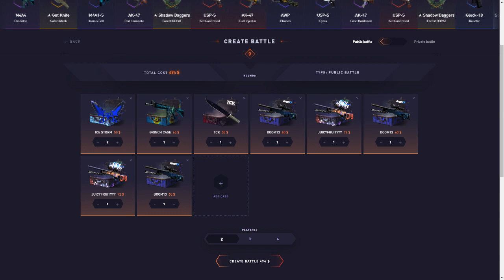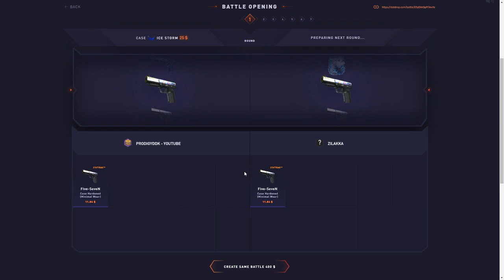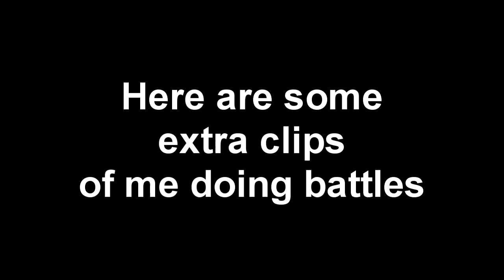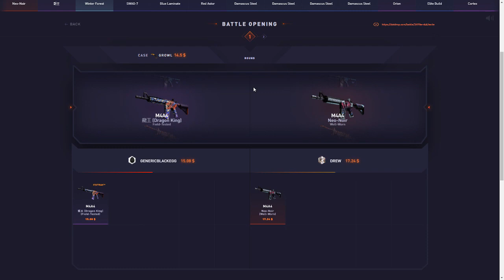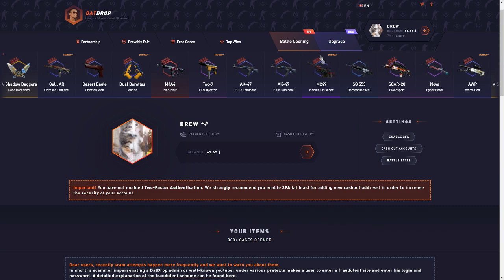400$ BATTLE WITH PRODIGY! Datdrop Honest Opening Ep 72